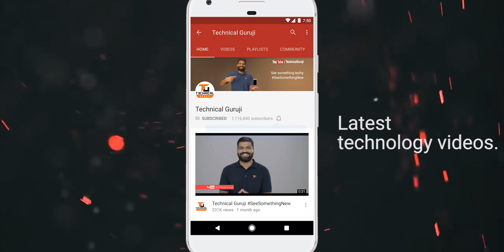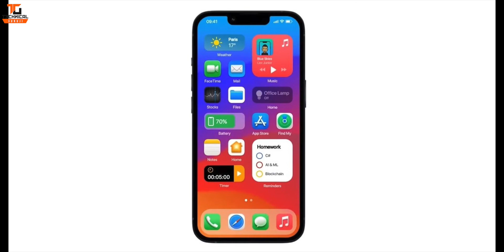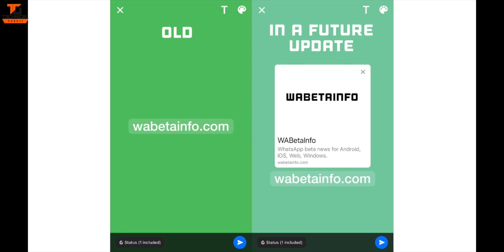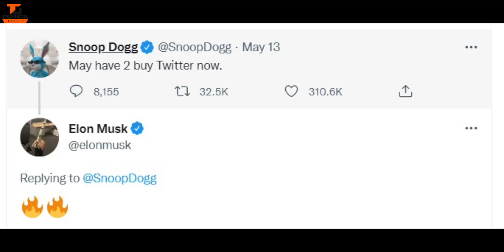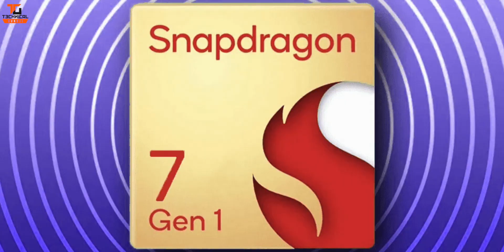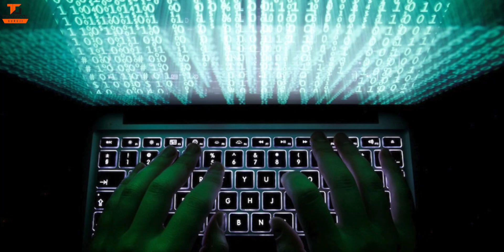Tech Talks #1756 - iOS 16, LG 360 Deg Foldable, Snoop Dogg Twitter, Snapdragon 7 Gen 1, AirTel Tech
Namaskaar Dosto, Tech Talks ke is Episode mein maine aapse kuch interesting Tech News Share ki hai jaise iOS 16, LG 360 Deg Foldable, Snoop Dogg Twitter, Snapdragon 7 Gen 1, AirTel Tech aur bahut kuch. Mujhe umeed hai ki yeh video aapko pasand aayega.